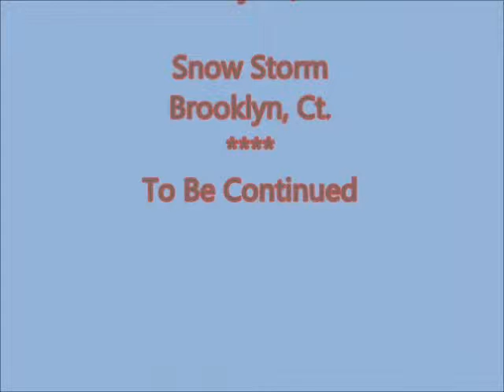Good Bye Quintus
The snow storms of February 2014..Eastcon and Quintus
Better to be snowed in..then snowed out. ?